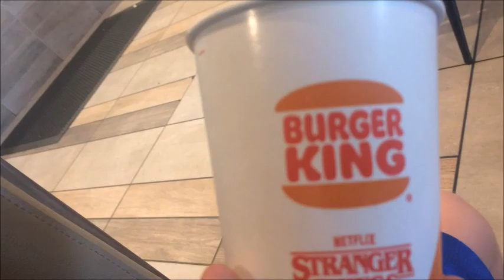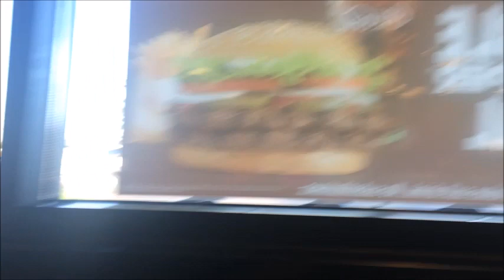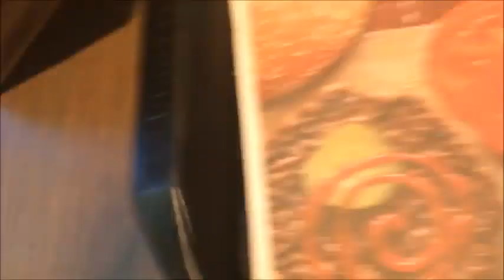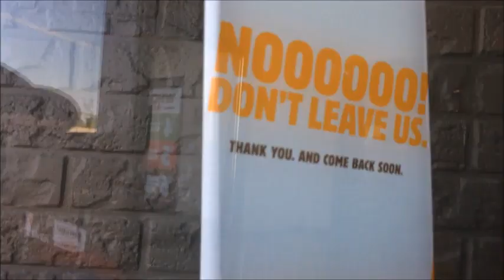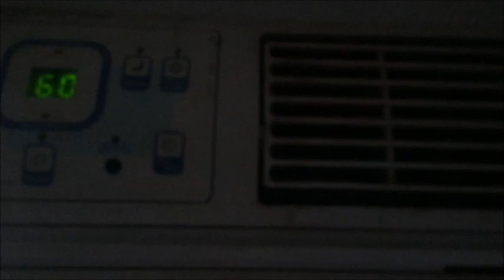Wednesday early evening vlog July 10th 2019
Made on July 10th 2019